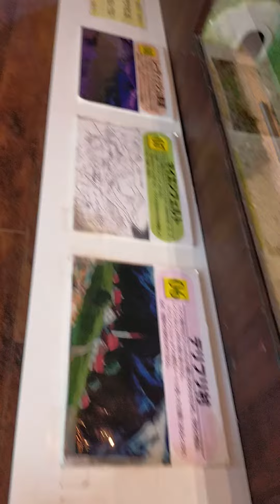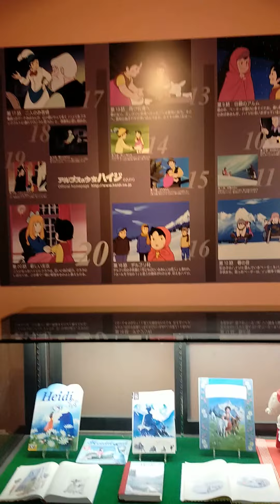アルプスの少女ハイジ